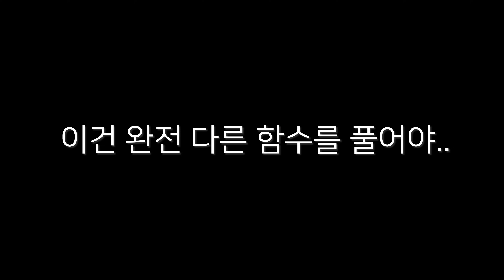앞으로 디지털 가상자산을 이해한 사람만 살아남는 시대 (안유화)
오늘 만난 사람
안유화 교수는 옌볜 대학 교수로 근무하다 지난 2003년 한국 서울로 건너와 고려대에서 경영학 박사학위를 받은 후 2016년부터 성균관대학교 중국대학원 교수로 재직중이다. 대한민국 내 중국 경제와 금융시장 연구 및 경제개발 정책가로 활동했다. 안유화는 2008년부터 한국자본시장연구원 국제금융실에서 중국담당 연구위원으로 7년간 근무하였다. 한국예탁결제연구원에서 3년간 객원연구원, 담당하였으며, 한국 외교부와 대통령 직속 지식재산위원회 활용분과 전문위원으로 6년간 활동하였다. 법무법인 율촌 중국팀에서 고문을 역임하였으며, 현재 한중 경제와 금융협력을 위해 정부와 국가연구기관 및 기업의 자문역할을 담당하고 있다.